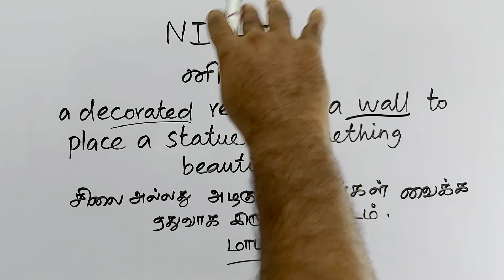NICHE tamil meaning/sasikumar